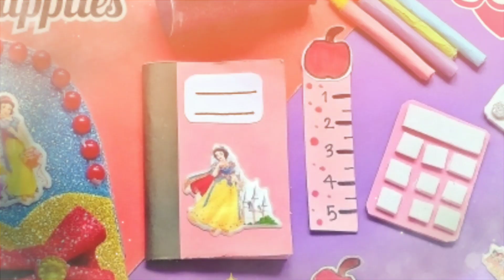DIY Miniature Snow White School Supplies / How to Make Miniature School Supplies